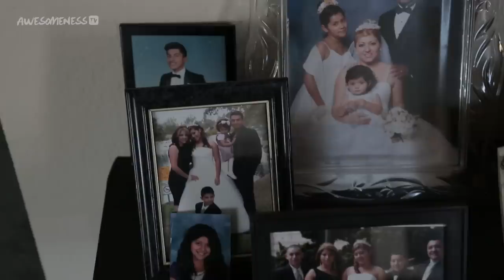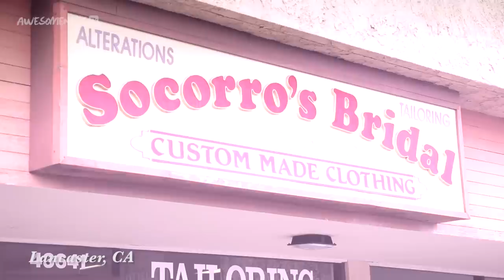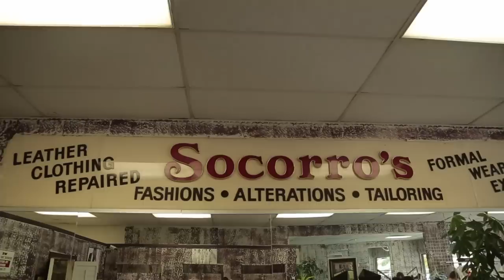My Quince Dress is Alice in Wonderland Themed! Shany's Quince Marathon | My Dream Quinceañera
Watch all of Shany's Season of My Dream Quinceañera in one long marathon!

Turning 15 is a rite of passage and becomes a major event when having a Quinceañera. There's finding the dress, planning the fiesta, and the list goes on when you are planning the Quince of your dreams!

→ CREDITS ←